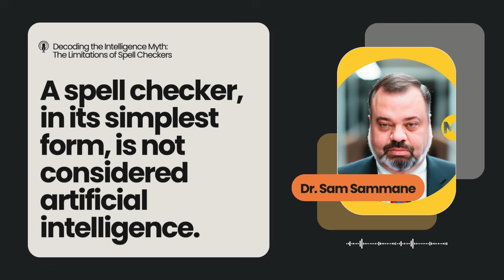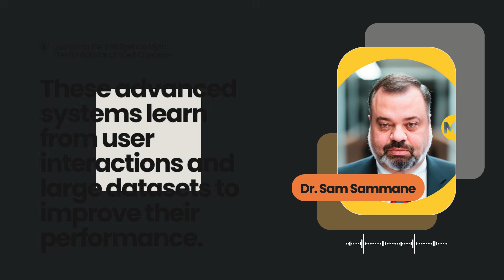AI: Just a Giant Spell Checker or Something More?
Is AI really just a glorified spell checker, or does it have the potential to be something far greater? In this video, we explore the current state of AI, focusing on how it's often seen as little more than an advanced tool for grammar correction and basic tasks. But could there be more beneath the surface? We’ll dive into AI’s capabilities beyond simple spelling and punctuation, and discuss its role in creativity, problem-solving, and even innovation. Is AI really living up to its potential, or are we just scratching the surface? Tune in to find out!